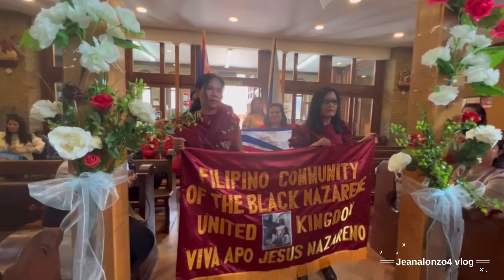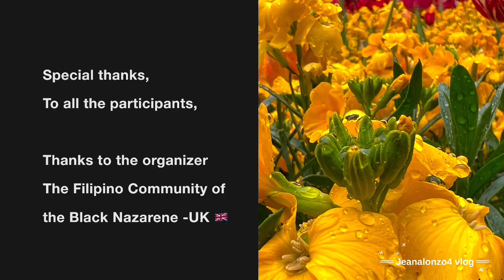🇬🇧LONDON’S SANTACRUZAN 2023 | FilCom-Black Nazarene Uk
London 🇬🇧

Flores de Mayo - is a festival held in the Philippines in the month of May. It is one of the May devotions to the Blessed Virgin Mary and lasts for the entire month. The Santacruzan is the ritual pageant held on the last day of the Flores de Mayo.

Created by: Jeanalonzo4 vlog
Photography by : Jeanalonzo4
 📸 - iphone 13 Promax-4k HDR

Jeanalonzo vlog

Profile page:
Jean Usita Alonzo

Jeanalonzo42